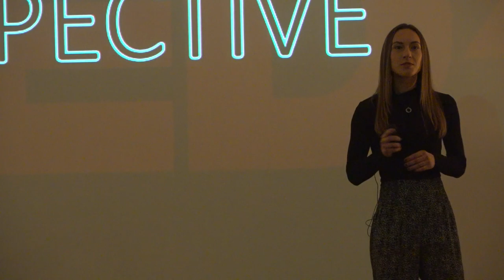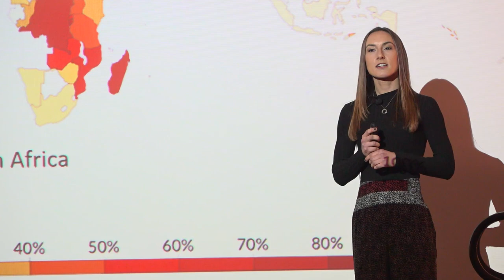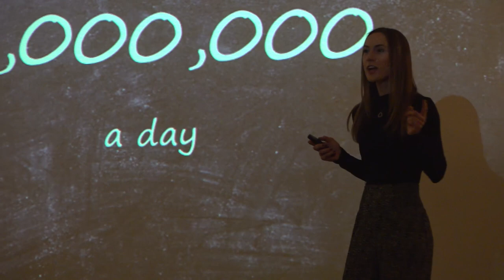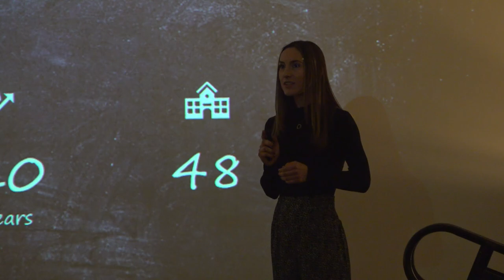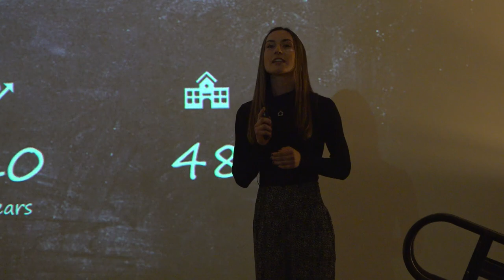Danielle Senour, TEDxLebow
Danielle is a Pre-Junior at the LeBow College of Business studying Business & Engineering. Her topic is “The Power of Perspective: How one cup of coffee can have a significant impact.”